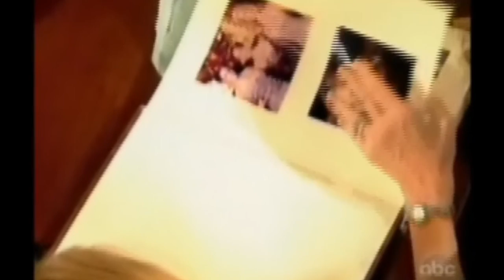Dorian Lord: The Story (Brandi Carlile)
The Story by Brandi Carlile is one of my favorite songs and I thought it appropriate for the many chapters in the life of Dorian Lord that I've watched and enjoyed over the years. That zenith in entertainment was provided most notably by Robin Strasser, who portrayed the iconic character on and off since 1979. The part was made for her. TV Guide columnist Michael Logan: "There's been nothing in soap history like the harmonic convergence known as One Life to Live's Dorian Lord — the perfect creation played by the perfect actress at just the perfect time."